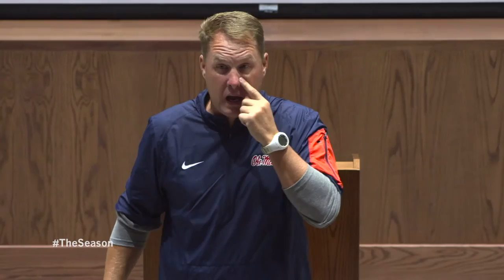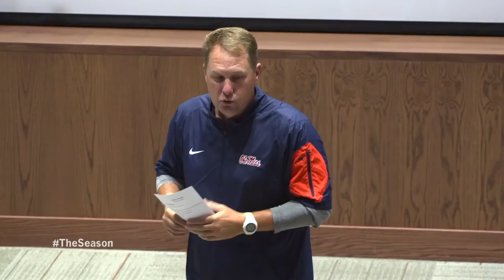First Team Meeting: Episode 1 (2015)